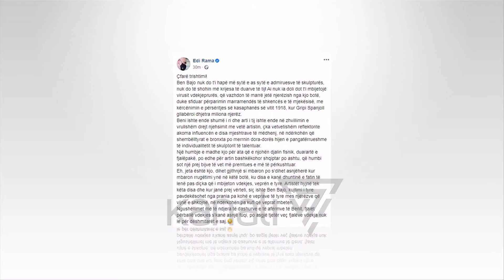ARBEN BAJO HUMB BETEJEN ME COVID, SKULPTORI SHUHET NE MOSHEN 53 VJEÇARE - News, Lajme - Kanali 7